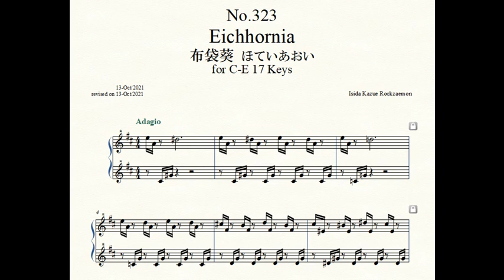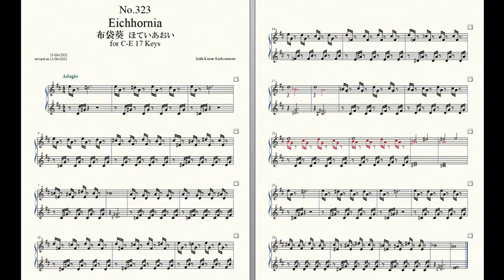Rockzaemon “Florum” Preludes for Celesta or Toy Piano No.323.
Rockzaemon.
Florum No.323. Vol.XXVII.

Eichhornia 布袋葵 ほていあおい